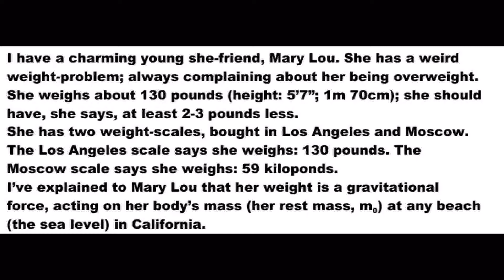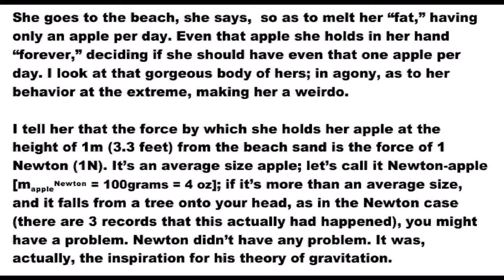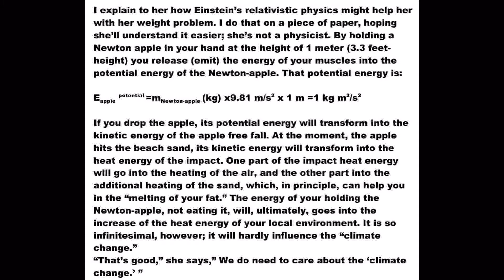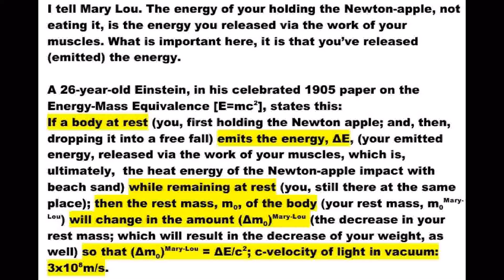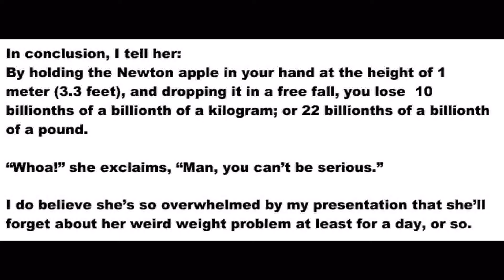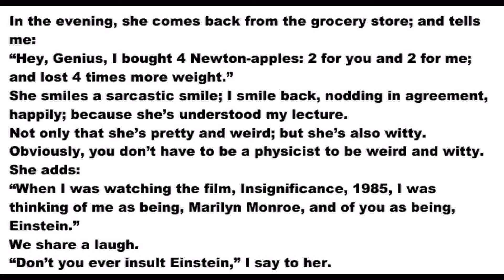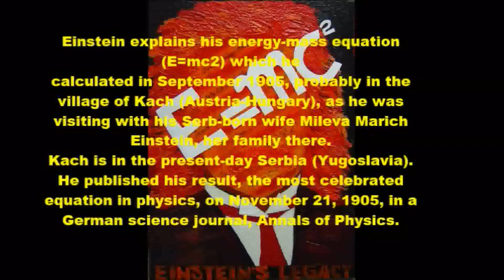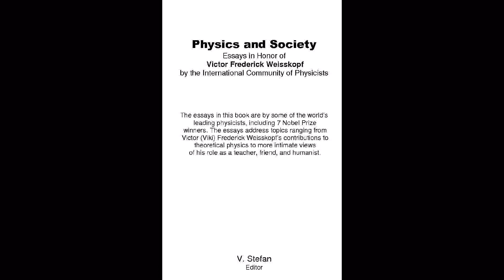You Don’t Have To Be a Physicist, To Be Weird and Witty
From: V. Alexander “Sasha” Stefan: MY WORLDVIEW (Stefan-U Press, Los Angeles, California; 2021).

00:00:04

I have a Charming Friend, Mary Lou
00:00:16

The Newton Apple
00:01:35

Einstein’s Relativistic Physics “Helps” Mary Lou with Her Weight Problem
00:02:45

The Climate Change
00:03:29

In 1905, a 26 year-old Einstein Publishes His
Energy-Mass Equivalence Equation, E=mc2
00:04:19

You [Tarzan], Einstein; Me [Jane], Marilyn Monroe
00:05:58

Einstein Explains His
1905-Energy-Mass Equivalence Equation, E=mc2
00:07:05

Physics and Society
00:08:48